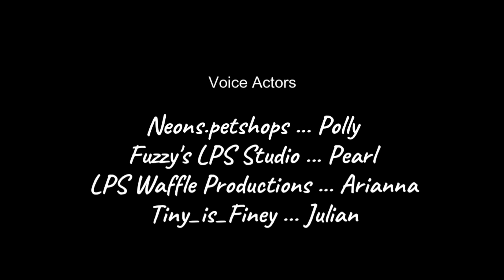💦Legend Of The Sea💫 {Rumors & Secrets} EP.2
⋆.ೃ࿔ Julian and Arianna may have learned a secret...the true meaning of the necklaces their friends wear...their friends true identities...and the secret of another world. Rumors are being spread, and they must act quickly.

⋆.ೃ࿔ Voice actors are credited at the end of the episode.

⋆.ೃ࿔  Hello there! Welcome to my Littlest Pet Shop channel! Here I do skits, films, collabs, and other fun things! I have been a LPS collector since 2013 (when I got my first LPS!) And in 2019 I found my love for them! My goal on this channel is to make a difference in the community in some way, somehow!
Sub Count: 590 📸🌟
PSALM 37:4